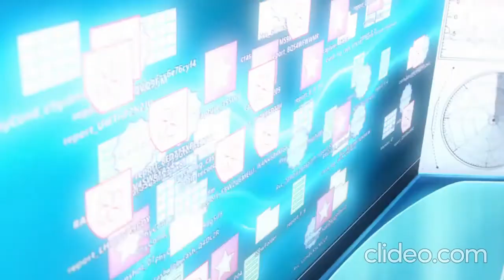86 Lena scene (episode 16)